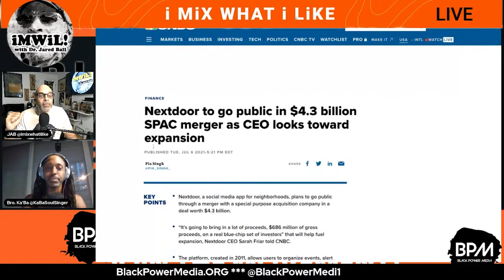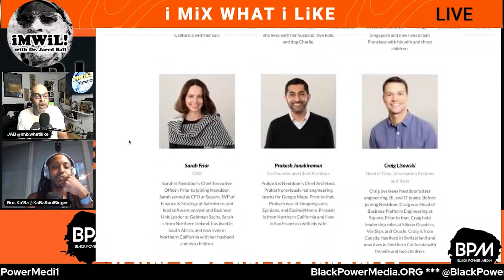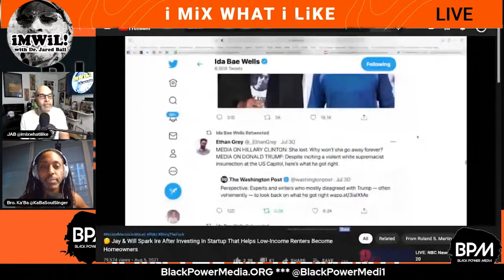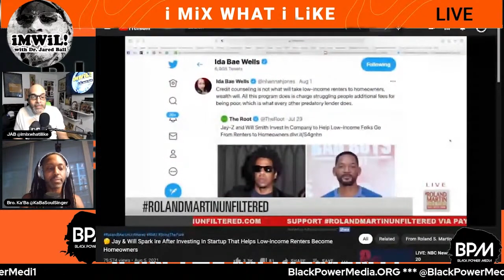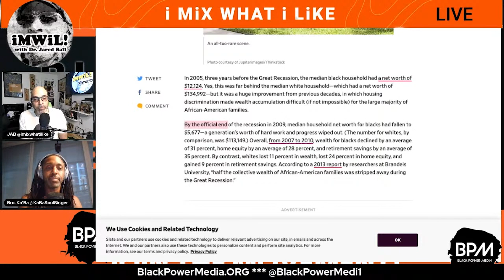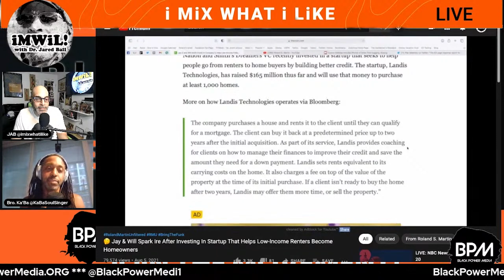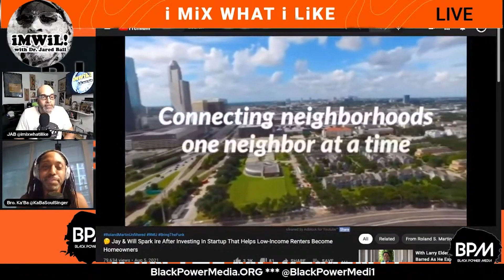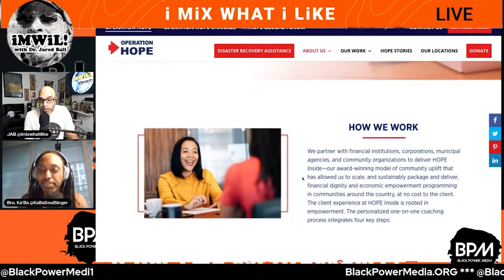John Hope Bryant and the Paradox of Black Economics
FULL SHOW:
Black Media and White Economic Predation